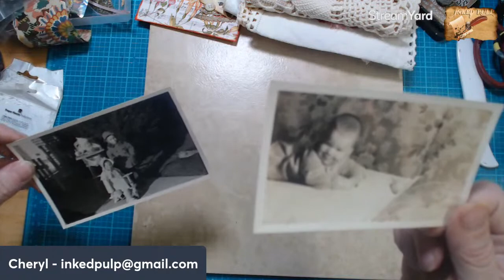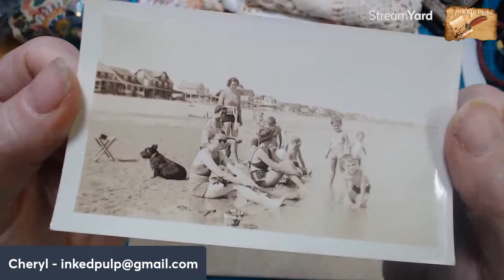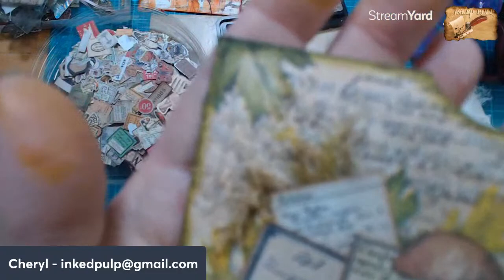artbeforebreakfast - One More Day of Book Page and Napkin Pockets - Nov 1, 2023